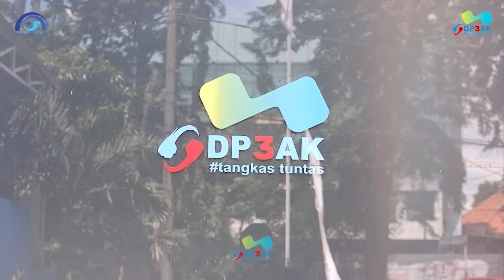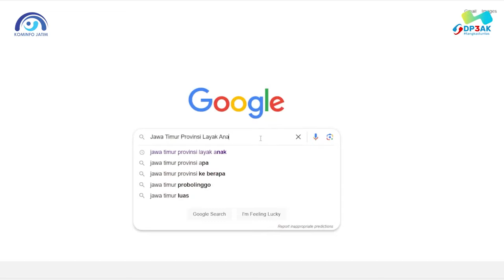🔴 LIVE HARI ANAK NASIONAL PROVINSI JAWA TIMUR 2024.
HARI ANAK NASIONAL JAWA TIMUR 2024.
"ANAK TERLINDUNGI INDONESIA MAJU"